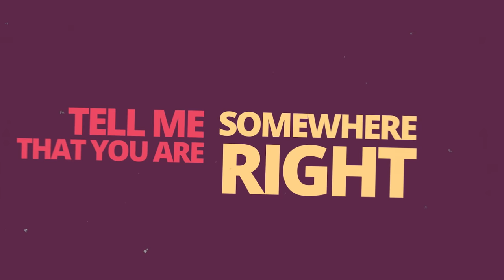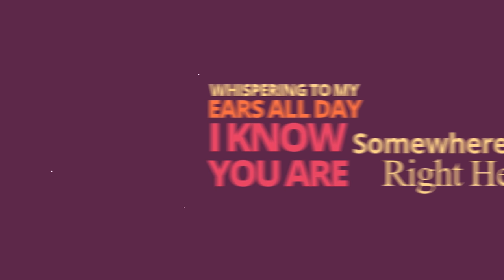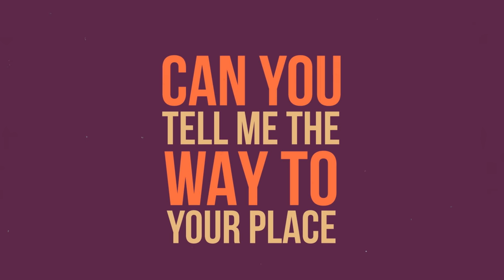YOU ARE DISAPPEARED | OFFICIAL LYRICAL VIDEO | RAMYA | VARUN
Listen to this new composition that we came up with !!!
Composition - Varun.V and Ramya.V
Vocals - Ramya.V
Arrangement - Gunasekhar Sumanth
Mixing and mastering  - Aditya Gajula
Recording studio - thesounddockk
Video editing - Madhu
Posters design  - Shreya Singh